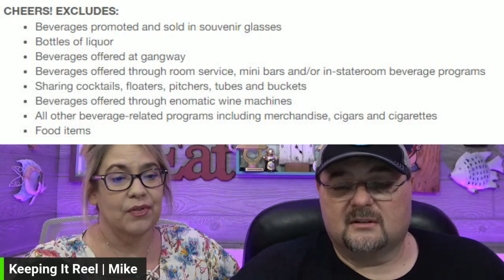First Time Purchasing The Carnival Cheers Package | Is The Cheers Package Worth It?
We have been on over 10 cruises and NEVER purchased the Cheers package or drink package on a Carnival Cruise. We tell you if it was worth it to us on this cruise!